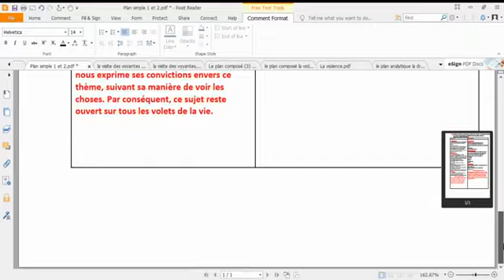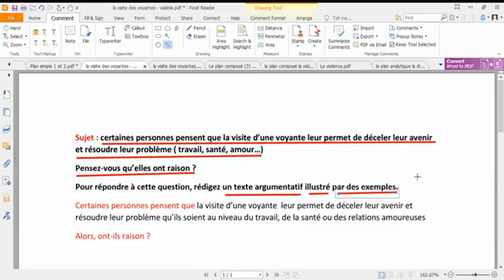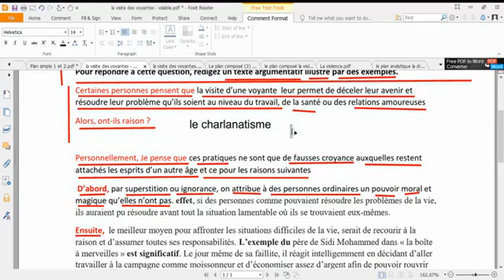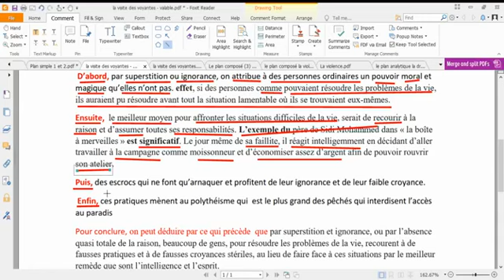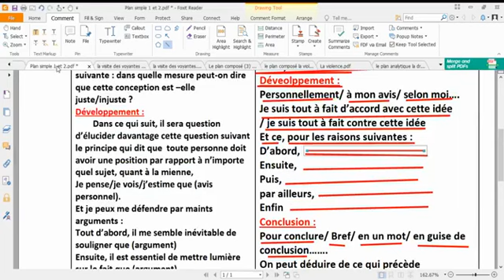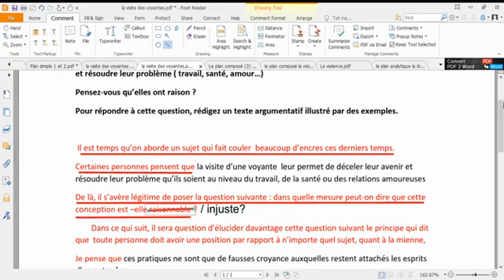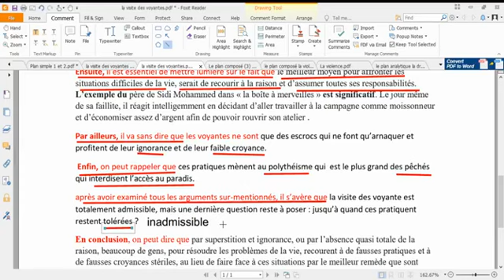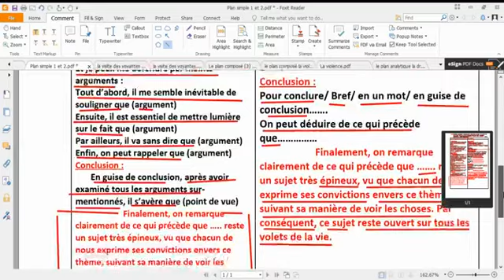1 avril 2023